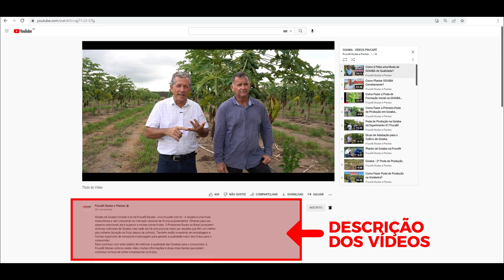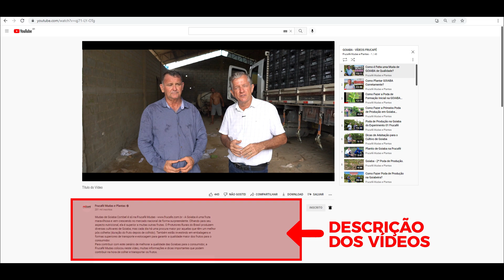Ponto de Colheita e Comercialização do Mamão, com Carlão Mulinario.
A FRUCAFÉ MUDAS E PLANTAS – montra neste vídeo o Como Começar uma Roça de MAMÃO corretamente, numa conversa muito boa com Sr. José Carlos Molinario, produtor de Mamão em Montanha-ES, trabalho profissional há mais de 15 anos.
Este vídeo é o 5° de uma Série sobre Frutíferas Semi Anuais (Maracujá, Mamão, Banana, Abacaxi, Melancia, Melão, Monrango, etc...) que a Frucafé não produz mudas, mas são muito importantes no mercado nacional de frutas e também são utilizadas para implantar as Frutíferas Perenes.

CONTATOS:
Istagram: @marjagricola - município de Montanha-ES

* PARA AQUISIÇÃO DE MUDAS DA FRUCAFÉ, Fale direto com nossa equipe comercial: ou 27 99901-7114 (WhatsApp) ou 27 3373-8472 (de segunda a sexta de 7:00h às 17:00h) e, veja disponibilidade de mudas e logística para sua região.

* PARA ADQUIRIR MUDAS NO VAREJO, acesse - a loja que entrega mudas Frucafé na sua casa.

* Acesse o link, conheça e adquira o Curso Online "SEU POMAR" com Erli Röpke
Siga o Instagram: @fruticulturaemfoco ​ou tire suas dúvidas pelo whatsapp (online das 13:00h às 17:00h de segunda à sexta)